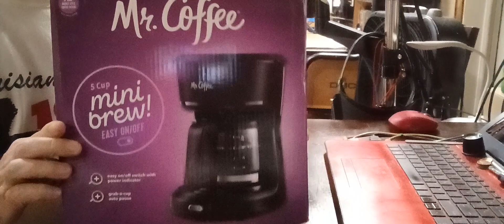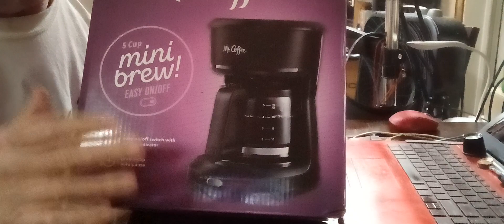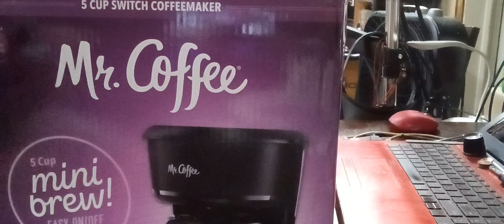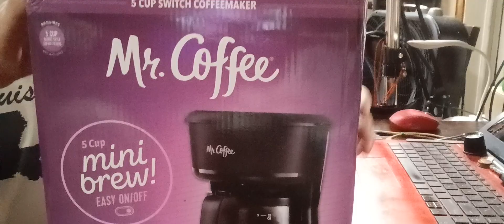Mail call from Da T6 Gang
Ya'll checkout these videos from the T6 Gang